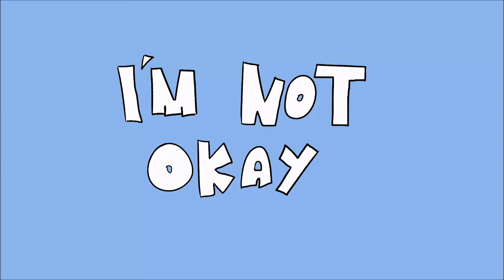I´m Not Okay - Original Animation